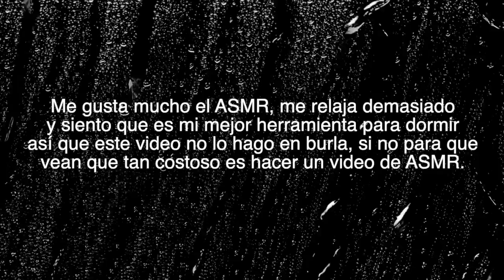Mi Primer y último ASMR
Amo el ASMR y ahora entiendo cuánto cuesta editar y hacer un video como este, pero me divertí  haciéndolo, juzgue usted, corazón y amor a los que se pueda.
ATENCIÓN: Todos los videos monetizados de este canal se usarán en 100% de su totalidad para hacer causas positivas, es decir el dinero recolectado en el canal será para buenas causas, así que tu reproducción vale oro, gracias.